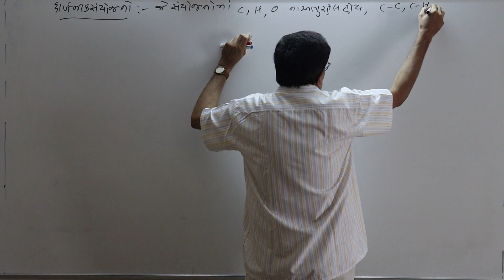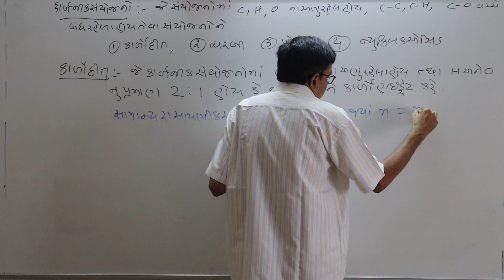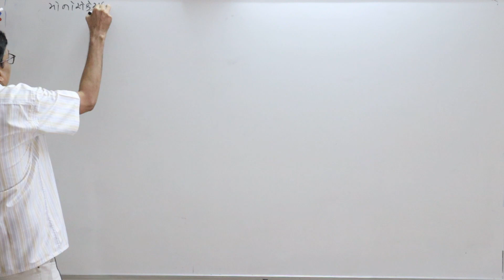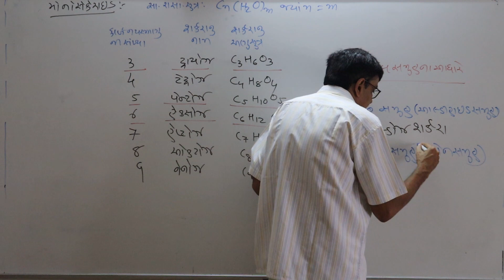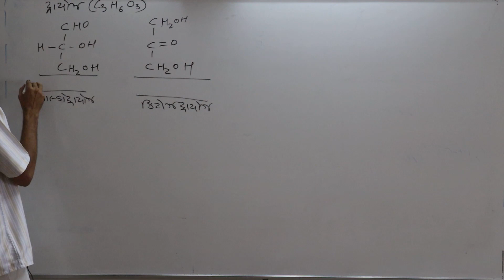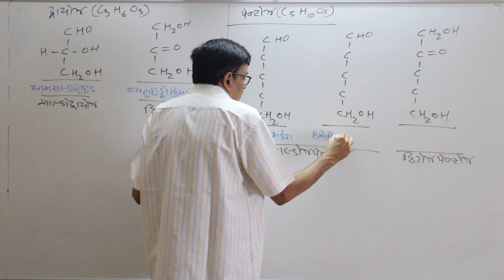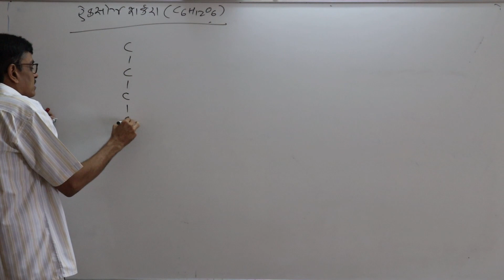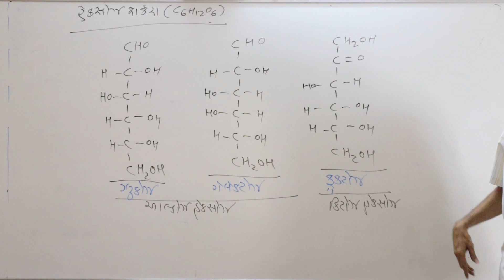જૈવિક અણુઓ lac 1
Upadhyaysir